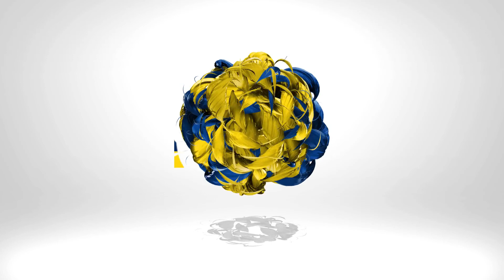మీ ఇళ్లను రిజిస్ట్రేషన్ చేసుకోని సొంత ఇంటి కలను నెరవేర్చుకోండి... RDO సీనా నాయక్